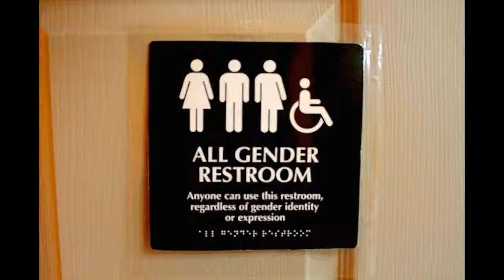PolicyInAction Deadline Video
Not sure what to do with this nice long weekend? Submit a photo for our #‎PolicyInAction contest! It's open to students, alumni, faculty and staff. Details on the Sanford homepage. Deadline is Monday at midnight. Prizes include iPad mini, $100 gift cards.
Music: Move Out by MK2 - used under Youtube, Creative Commons.